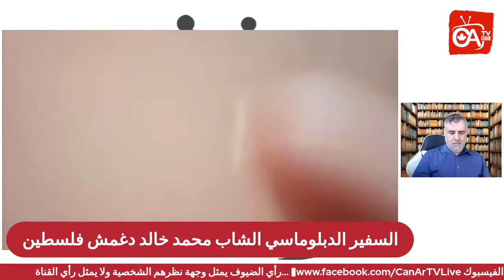السفير الدبلوماسي الشاب محمد خالد دغمش فلسطين